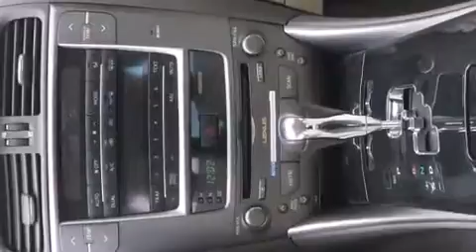2011 Lexus IS IS 250 AWD in Saint-Laurent, QC H4N 3C2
Lexus Gabriel
3303 C��te de Liesse

La route vous appartient avec la Lexus IS 250 2011. Affichant moins de 15 000 km au compteur, cette berline 4 portes met la priorit�� sur le confort, la s��curit�� et son c��t�� pratique. Sous le capot on retrouve un moteur 6 cylindres d��veloppant plus de 200 chevaux, ce qui vous offre une conduite dynamique et pr��visible. Ce mod��le poss��de toutes les caract��ristiques raffin��es auxquelles Lexus nous a habitu��s: si��ges en cuir, des phares �� extinction temporis��e, des essuie-glaces �� vitesse variable, une t��l��commande int��gr��e d'ouvre-porte de garage, un ordinateur de bord, climatiseur avant avec commande automatique de temp��rature bizone, et l'ouverture automatique de la glace du conducteur. Vous appr��cierez la musicalit�� de la cha��ne st��r��o, qui comprend une lecteur CD et une connexion MP3, commandes audio sur le volant, et 13 haut-parleurs qui optimisent la sonorit�� pour chaque occupant. Lexus a mis la s��curit�� des occupants au coeur de ses pr��occupations avec les ��quipements suivants: coussins gonflables �� l'avant avec d��tecteur de poids du passager, rideaux gonflables pour prot��ger la t��te, syst��me antipatinage, syst��me d'assistance au freinage, un syst��me antivol, et freins �� disque aux 4 roues avec antiblocage. Le sophistiqu�� syst��me de traction int��grale procure une tenue de route rassurante par toutes conditions routi��res. Voici un v��hicule d'occasion certifi�� qui a pass�� haut la main l'exigent processus de certification de Lexus. Notre ��quipe de conseillers vous aidera �� mettre la main sur le v��hicule que vous avez toujours cherch��. Nous serons heureux de r��pondre �� toutes vos questions. Passez nous voir ou appelez-nous pour obtenir plus d'information.